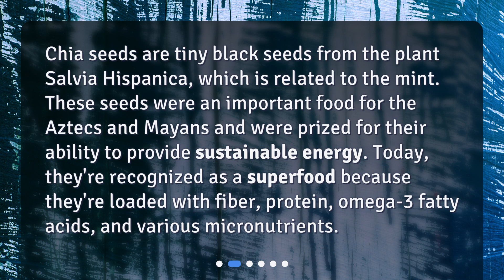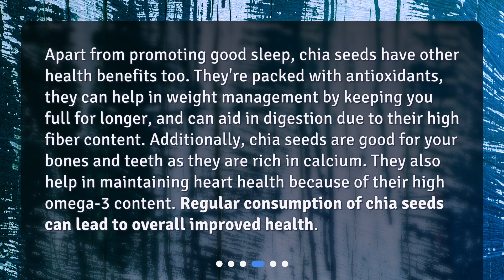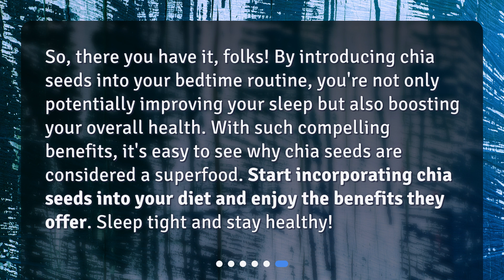What are the benefits of drinking chia seeds before bedtime?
Unleash the Power of Chia Seeds: Nighttime Nourishment • Unleash the power of chia seeds and optimize your nighttime nourishment! Discover the numerous health benefits of consuming chia seeds before bedtime, including better sleep, weight management, improved digestion, and more. Learn how to easily incorporate chia seeds into your nighttime routine and start reaping the benefits today!

00:00 • What are the benefits of drinking chia seeds before bedtime?
00:25 • What are Chia Seeds?
00:51 • How can Chia Seeds Benefit your Sleep?
01:14 • What are the Other Health Benefits of Chia Seeds?
01:48 • How to Incorporate Chia Seeds into your Nighttime Routine?